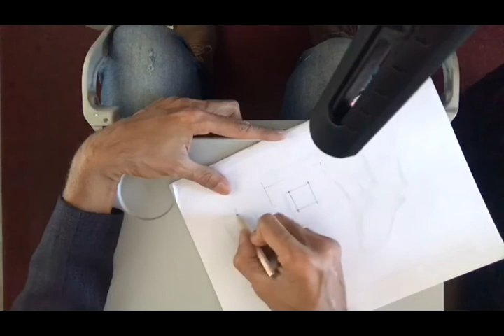Sketch of a plan | Sanctuary Architects and Designers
The sketch of a plan determines and sows the seeds for how a space will be used. Inflexibility, flexibility, privacy, interactivity, visual connectivity can all be determined through the same means as indicated this self explanatory sketch of a weekend cottage that is luxurious yet will be built on a small footprint.